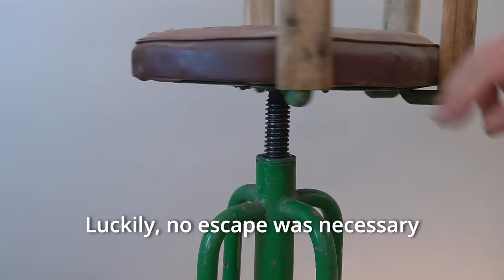How to restore a strange chair from Russian warship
According to my client, it was a SS Leninsky Komsomol class ship
that were used for following cases:
*as merchant ships during peacetime;
*as "blockade runners" in case of a blockade of friendly states;
*as fast troop transports in wartime, after their mobilization, arming and commissioning in the Soviet Navy